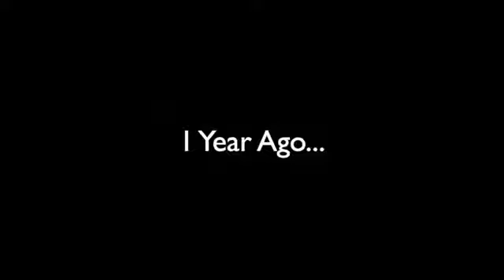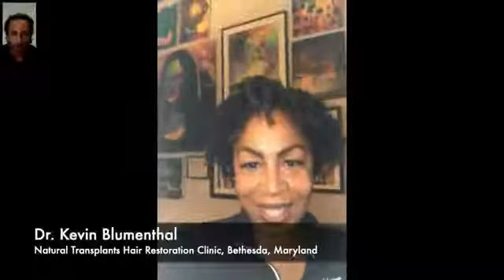Traction Alopecia caused Alena's hair loss. Hair transplant surgery resulted in dramatic changes.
Traction Alopecia caused Alena's hair loss. Hair transplant surgery resulted in dramatic changes with her going from no hairline to a beautiful and fully restored head of hair.

Alena is so thrilled with the results she says "she would do it again", and the good news is she won't have to because her hair replacement results are permanent.

Dr. Kevin Blumenthal follows up with Alena 1 year later to discuss her impressive hairline transformation. Alena suffered from Traction Alopecia and thinned out edges and crown, but 12 months later her progress is impeccable.

Although Alena experienced an extensive loss of her edges, her hair has made a fabulous recovery and she feels so much better now that she has her edges back.

Looking to get a great hair transplant, too?

to see over 1,000 patient photos and videos of before and after hair transplant, procedures and learn more about how to get your edges restored.

You no longer need to suffer from hair loss caused by traction alopecia. Getting a hair transplant at Natural Transplants will result in you having a thicker, fuller, and natural-looking head of hair.

Fort Lauderdale Hair Transplant Clinic | Permanent Hair Restoration Surgery for Men and Women

At Natural Transplants, Hair Restoration Clinic we only perform hair transplant surgery and nothing else.

Getting a hair transplant is a big decision and you need to check around so do your research.  It's a major commitment to change the way you look and when you choose your hair transplant surgeon, you'll want the very best.

Hair Transplant Surgery in Fort Lauderdale | Natural Transplants Before and After Hair Transplants at our hair clinics. We don't need to as our work speaks for us and the results are outstanding. You'd probably like to know what the cost of a hair transplant?

If you are looking for a fuller, natural looking head of hair that will make you look and feel better, don't be concerned about the hair transplant costs. If you are considering a permanent hair loss solution and are worried about the cost of a hair transplant then relax as Natural Transplants have convenient and affordable hair transplant payment options.

All our hair doctors are licensed medical physicians and only perform hair restoration surgeries. We specialize in great hair transplant surgery and the methodology we've developed moves as much as 7" sq inches of the donor area. That's more hairs than any other procedures performed.  Plus, it's a scarless incision and you won't be able to see anything but a faint line when your hair is a 1/4" long.

Looking for a great hair transplant in Fort Lauderdale?

2601 E. Oakland Park Boulevard, Suite 502
Fort Lauderdale Florida
United States of America 33306
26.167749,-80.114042